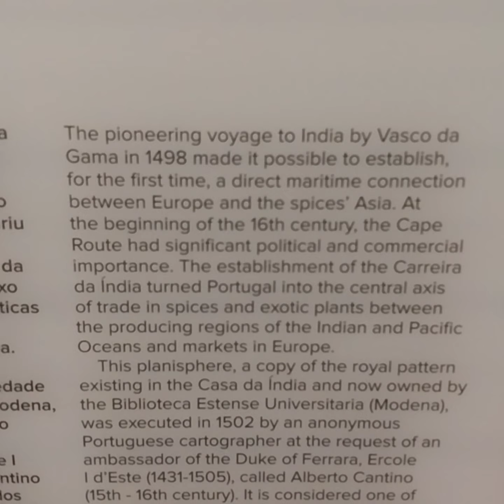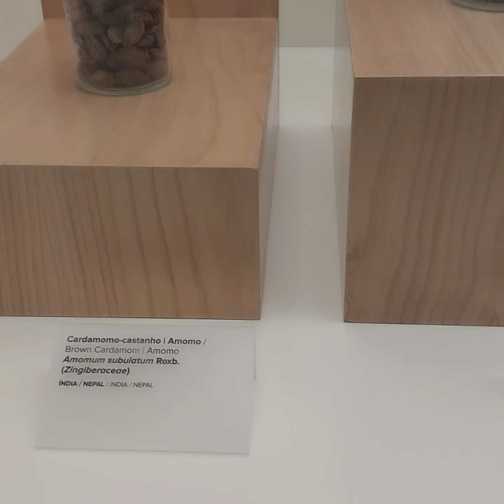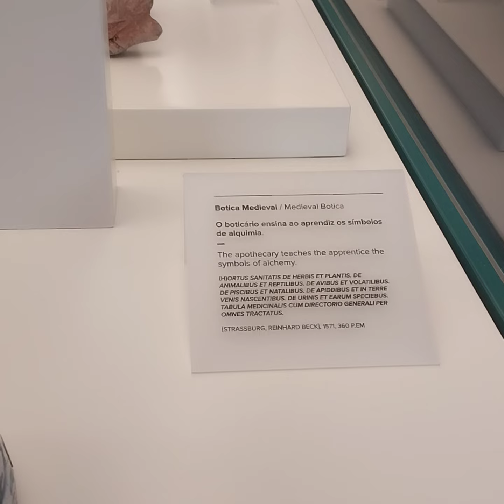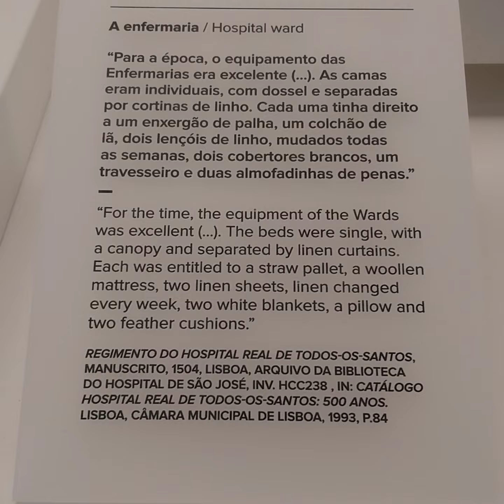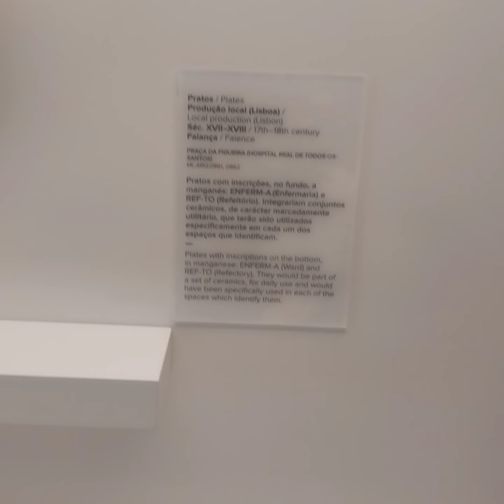Lisbon 1502 Maps of Cantino, Spices and More Pimenta Palace Museum